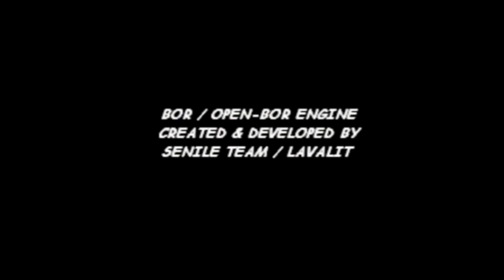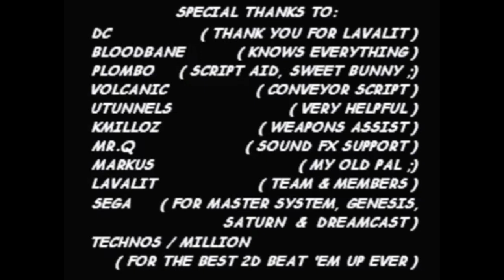Double Dragon Genesis (더블 드래곤 제너시스) (2011년) 게임 영상 (ダブルドラゴン 双截龙 双截龍)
Double Dragon Genesis (더블 드래곤 제너시스) (2011년) 게임 영상입니다.